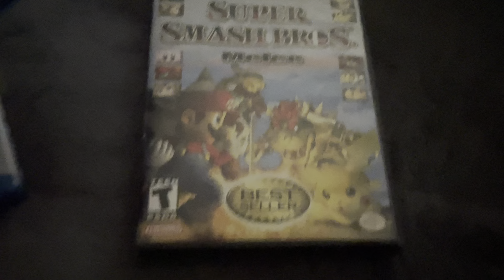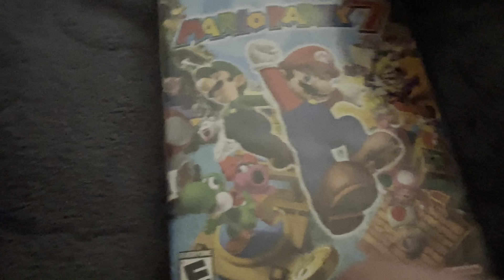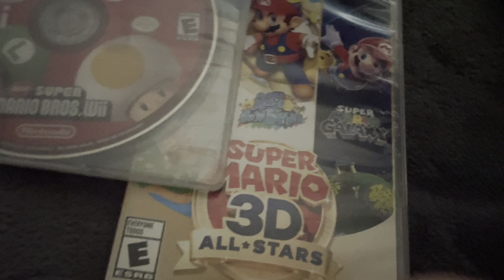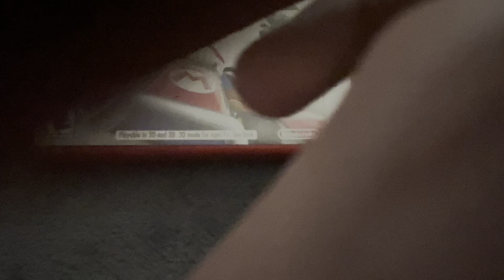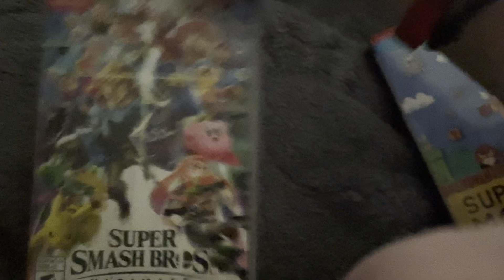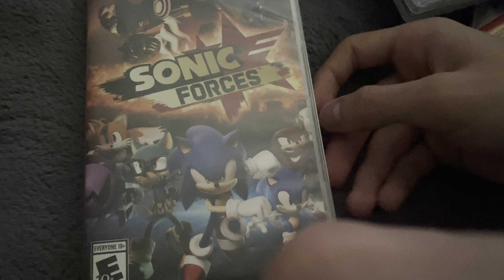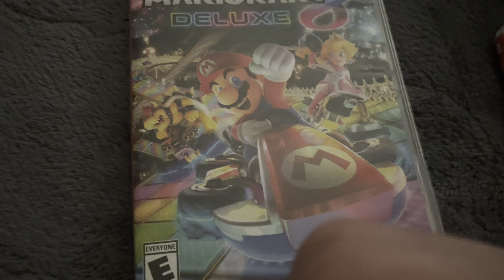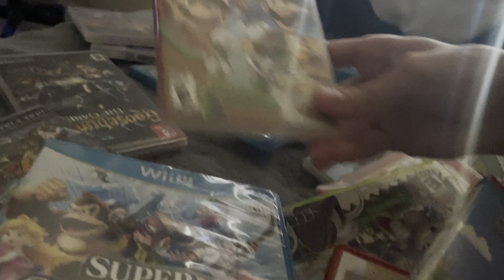EVERY GAME THAT I PLAYED IN 2023